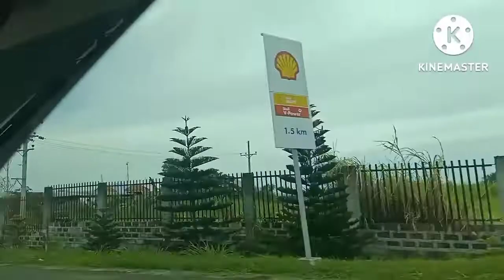Road Trip 1 ll off to Bulacan ll Sta Rosa - Tagaytay road via Calax,Slex,Skyway.